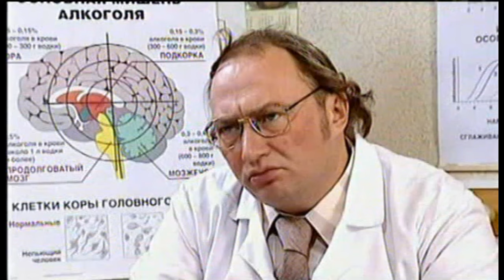Студенты и Преподаватели . Гальцев - Ветров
"Весёлые Картинки"